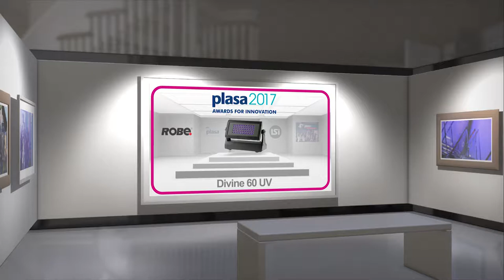PLASA 2017 Awards for Innovation - Robe Divine 60 UV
Ondrej Hegar of Robe introduces Divine 60 UV at the PLASA Show 2017